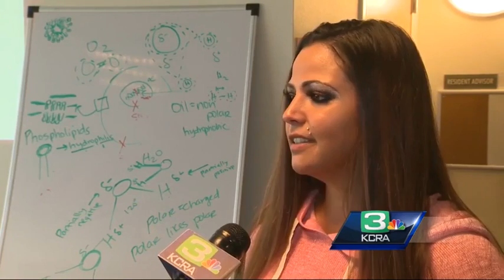Tech Trek camp instructor shows girls they can be pretty and smart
Marlaina Schroeder is an instructor at an all-girls summer camp teaching students about science, technology, engineering and math, and is showing the girls they don't have to look like a mad scientist to be one.